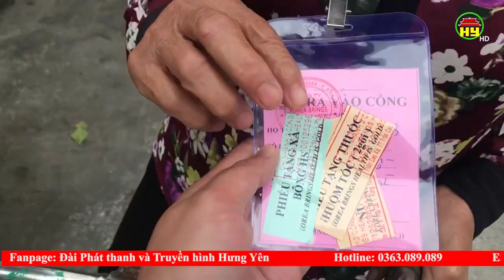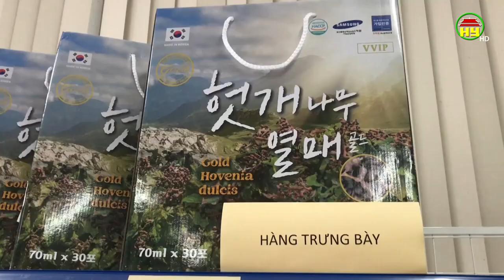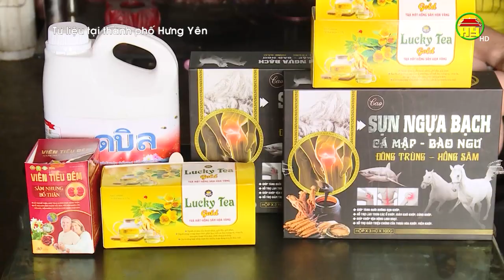Ngăn chặn tình trạng bán hàng dưới hình thức hội thảo